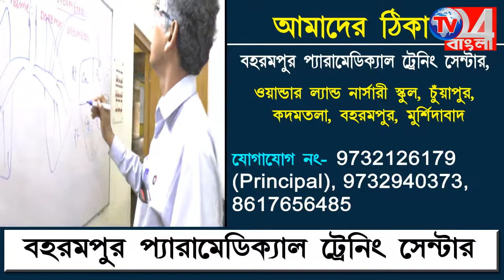নির্বাচিত হল তৃণমূল কংগ্রেসের নতুন ব্লক সভাপতি-রেজিনগর